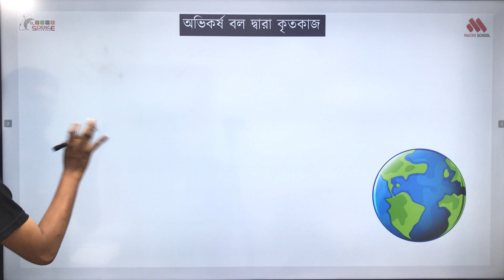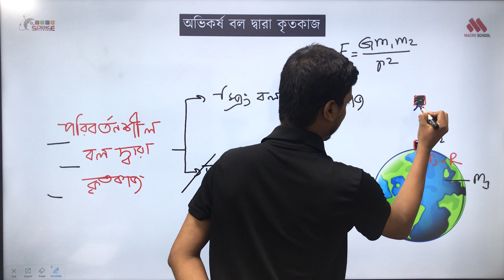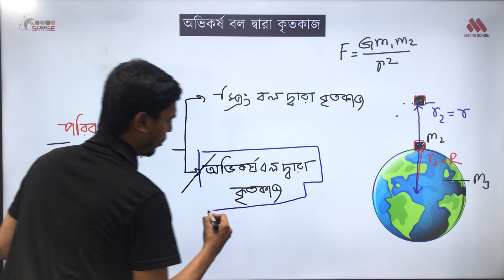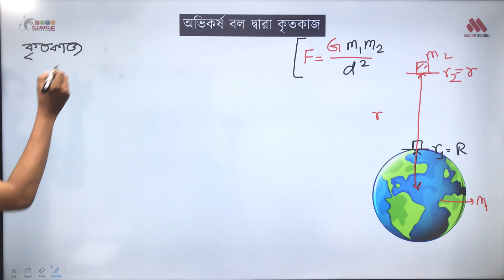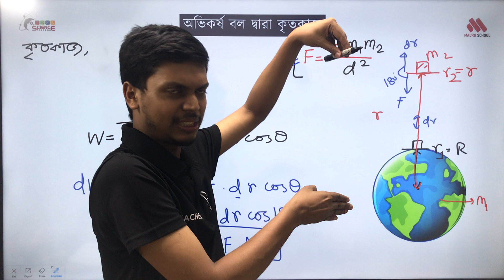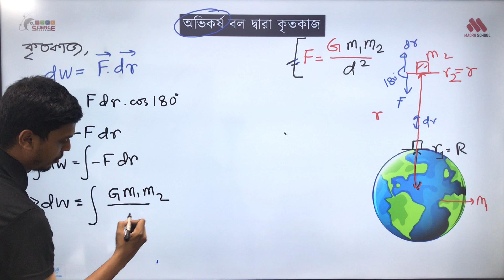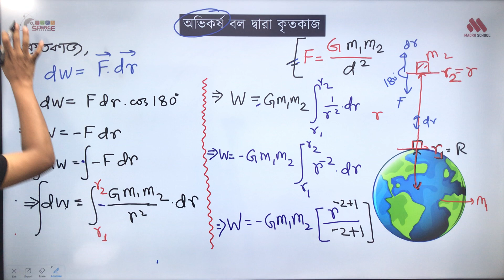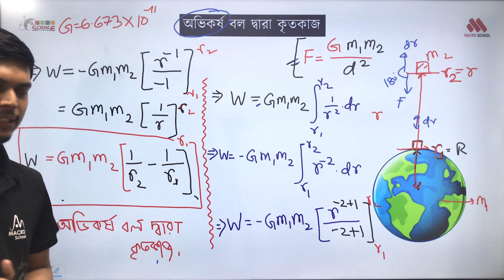11. মহাকর্ষ বল দ্বারা কৃতকাজ । কাজ, শক্তি ও ক্ষমতা । অধ্যায়-৫। HSC Physics